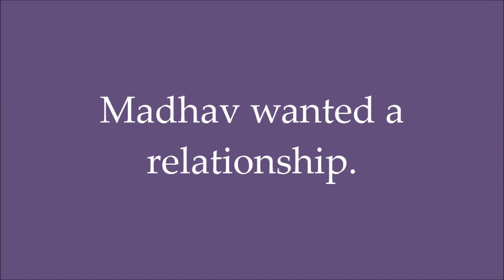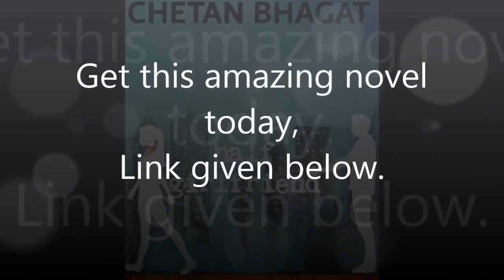Half Girlfriend Official Trailer - Novel by Chetan Bhagat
A simple and beautiful love story that will touch your heart and inspire you to chase your dreams.
From the bestselling author - Chetan Bhagat, comes another novel - Half Girlfriend.
Once upon a time, there was a Bihari boy called Madhav. He fell in love with girl called Riya.
Madhav didn't speak English well. Riya did.
Madhav wanted a relationship. Riya didn't.
Riya just wanted friendship. Madhav didn't.
Riya suggested a compromise. She agreed to be his half-girlfriend.
From the author of the blockbuster novels Five Point Someone, One Night @ the Call Center, The 3 Mistakes of My Life, 2 States and Revolution 2020 comes a simple and beautiful love story that will touch your heart and inspire you to chase your dreams.